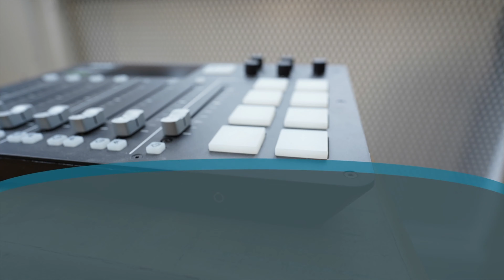ASK THE ACCOUNTANT - PITSTOP PODCASTS S2#4 (JACK MOORE)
At 'Ask the Accountant - Pitstop Podcasts', we rev up your understanding of the accounting, bookkeeping, tech, and finance sectors. Our pitstop episodes are your backstage pass to discover new people in the industry, what they're up to, and their invaluable thoughts on the ever-evolving landscape of their respective sectors.

Join Aaron and Johann, experienced accountants and entrepreneurs weekly on Ask the Accountant, where they discuss various topics revolving around the accounting industry and give business advice and updates.

Mondays from 8:30 am.

Have a question you want answered on the show?
Want to collaborate and be a guest on the show?
Or just want to find out more?